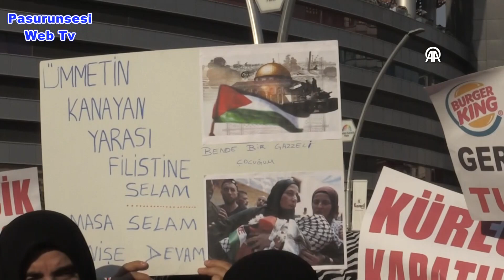Diyarbakır'da kadınlar Gazze için yürüdü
Diyarbakır'da kadınlar, İsrail'in Gazze'ye saldırılarını protesto etti.

HÜDA PAR Diyarbakır Kadın Kolları Başkanlığı öncülüğünde merkez Kayapınar ilçesindeki Gaziler son durak mevkisinde bir araya gelen kadınlar, "Anneler Gazze için yürüyor" yazılı pankartı açtı.

Kadınlar, Şanlıurfa Bulvarı güzergahından Yeni Hal kavşağına kadar yürüdü.

Buradaki bir alışveriş merkezi önünde toplanan kadınlar, ellerinde Filistin ve Türk bayraklarıyla İsrail ve ABD karşıtı slogan attı, tekbir getirdi.

HÜDA PAR Diyarbakır Kadın Kolları Başkanı Habibe Günel, yaptığı açıklamada, Gazze'de çocukların ve kadınların çoğunlukta olduğu sivillere yönelik kitlesel bir vahşet düzenlendiğini söyledi.

Diyarbakırlı anneler olarak bu vahşete duyarsız kalamayacaklarını ifade eden Günel, uluslararası toplumun buna sessiz kalmasına da anlam veremediklerini belirtti.

Katliamın bir an önce durdurulması için gerekli adımların atılması gerektiğini dile getiren Günel, ayrıca duyarlı olan herkesi İsrail ürünlerini protesto ederek tüketmemeye davet etti.

Okunan duanın ardından katılımcılar alandan ayrıldı.